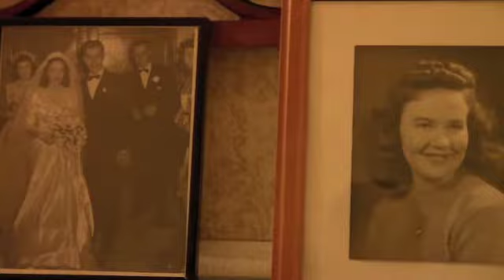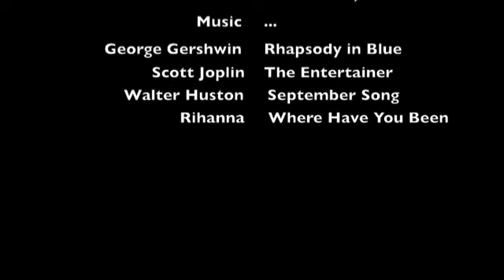Mathisen Family Pt 2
Mathisen family, grand parents, mother, father